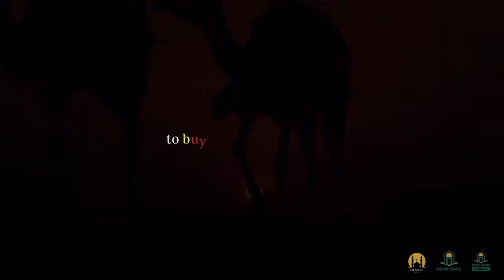HEY ROBERT, SO I HEARD YOU'VE MEMORIZED SOME SURAHS - ISLAMIC MOTIVATION